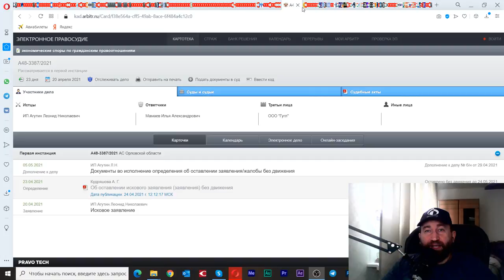Тизер. Искусственный продовольственный кризис. Хроники Безумия 14.2. Полная версия в описании!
13 мая 2021
Обзор текущей ситуации - ничего хорошего ждать не приходится